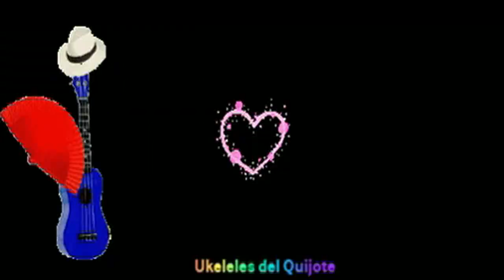Cumbia sobre mar (ukulele cover) avec les Ukeleles del Quijote